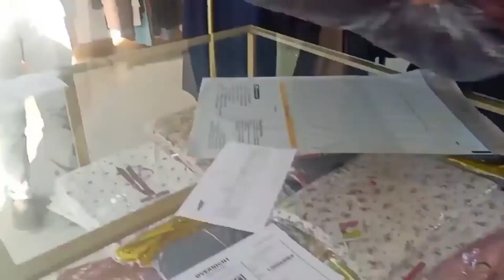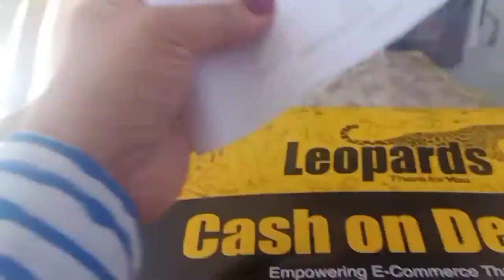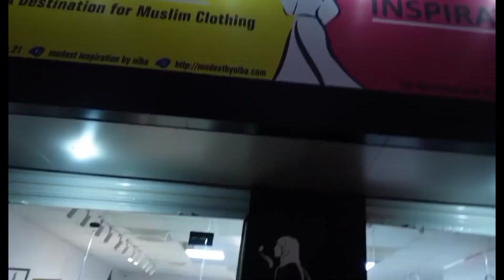A day at my Abaya Store as a boss | Pakistan famous modest clothing store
To buy latest summer Abaya collection check out our Instagram page

Modest Inspiration by Niba is Pakistan' s first Clothing store . which provides high quality Muslim dresses and modest dresses

you may order online  on Instagram or on watsapp number

Modest Inspiration by Niba
I'm on Instagram as @modest.inspiration.21. Install the app to follow my photos and videos.

Beautiful and Simple Muslim Abaya Design Collection 2023 | Abaya With Hijab | Abaya Fashion Muslim
Modern Abaya Designs | new Abaya Designing Ideas 2023 | new hijab style
Beautiful and Simple Muslim Abaya Design Collection 2023 | Abaya With Hijab | Abaya Fashion

Abaya style, Abaya fashion,
Abaya. Abaya Designs Dubai, Street Hijab, Caftan Dress, New Abaya Style, Hijab Dress, Hijab Outfit, Islamic Fashion, Muslim.

latest abaya design and style for 2023

Arabic Hijab: Arabic style can give you an elegant and different look. Cotton Hijab Designs: These are the best because you can carry cotton hijabs for casual or
formal occasions.

Turkish Hijab Styles: Printed Hijab Designs Pictures:Ideas for fashion hijab syari casual
Casual Hijab Outfit, Ootd Hijab, Hijab Chic, Street Hijab Fashion, Muslim Fashion, Modern Hijab Fashion, Hijab Fashion Inspiration, Fashion Sewing, Fashion
Wear. Street Hijab Fashion, Abaya Fashion, Muslim Fashion, Fashion Outfits, Casual Hijab Muslim Women Fashion Arab Fashionlslamic Fashion Muslim Dress

Buy the best quality women
Abayas and hijabs online Famous brands' special designs. stvlish. modern. classic and elegant hiiab Abayas and hijabs online Famous brands' special designs, stylish, modern, classic and elegant hijab
evening dresses are available at Modanisa. Now it is very.Hijab Dress, Hijab Outfit, Dress Up, Abaya Fashion, Indian Designer Wear, Work Dresses, Dress Designs, Designer Dresses, Hijab You can wear
our hijab evening dresses at engagement parties,